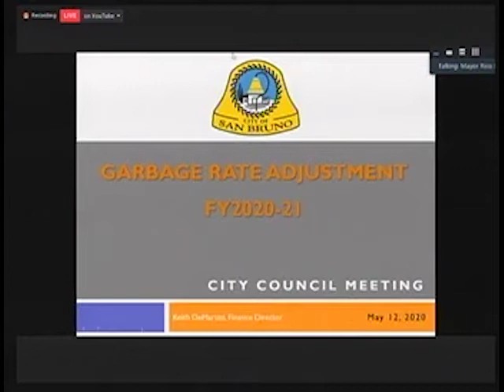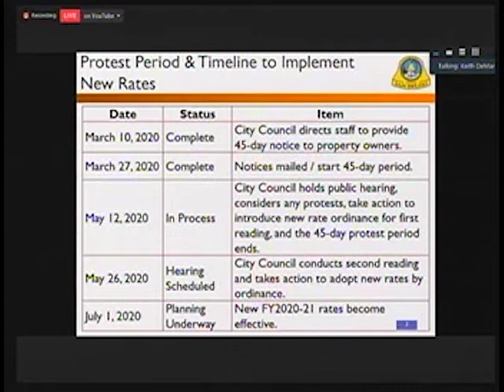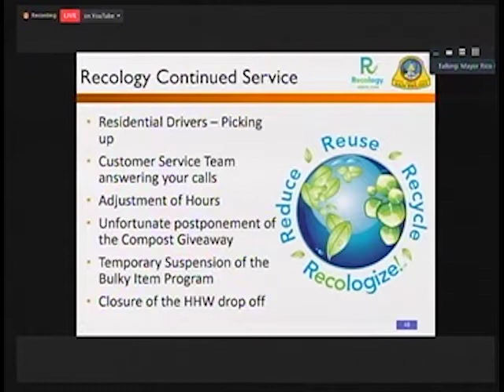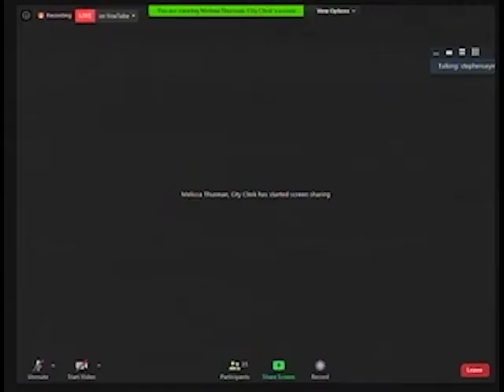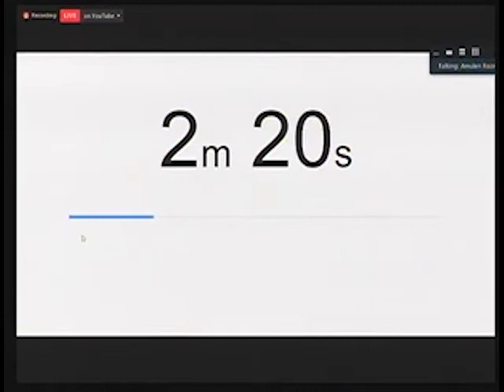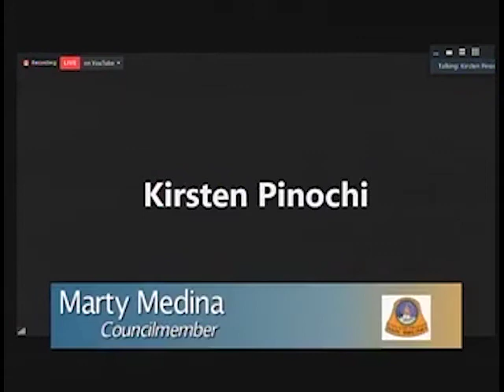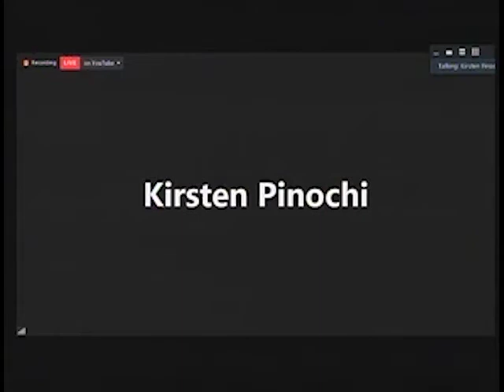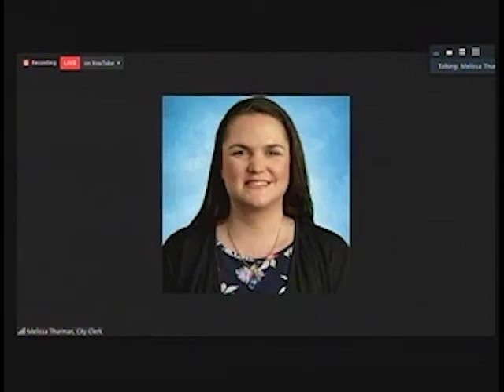San Bruno City Council Meeting May 12, 2020 6. Recology Rate Increase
San Bruno City Council Meeting May 12, 2020
6. Recology San Bruno Rate Increase